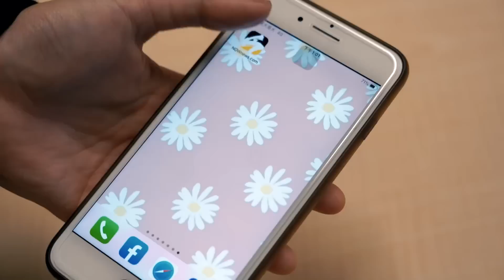六月海外2間房任小孩挑！18歲超狂成年禮「選去美國還是日本」｜NOWnews